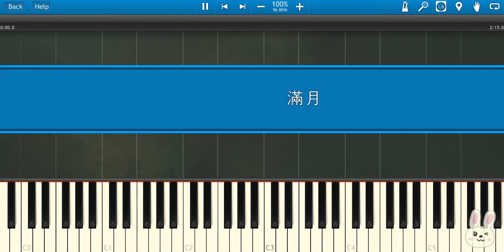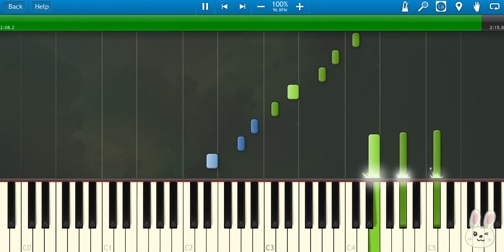🎹 陈思思 - 满月 钢琴教学 ❤️♫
陈思思 - 满月 是一首温柔而富有诗意的歌曲，表达了对美好生活和圆满家庭的向往。歌词温暖，旋律轻盈，陈思思 用她清新动人的嗓音将这份情感传递给每一个听者，带来一份宁静与感动。